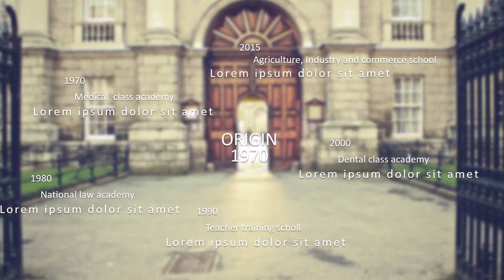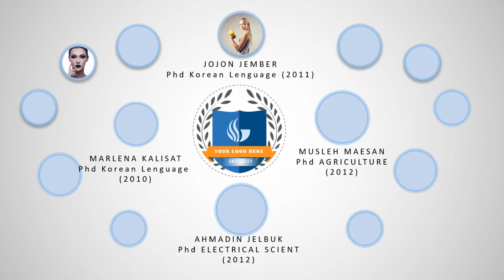Video company Profile Kampus, universitas, Pendidikan, Sekolah Unggulan, Pesantren, Institut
KUMPULAN CONTOH VIDEO KAMI
2. CONTOH VIDEO FASHION SHOW
5. CONTOH VIDEO PERSONAL BRANDING
7. CONTOH VIDEO COMPANY PROFILE
8. CONTOH VIDEO PROMOSI MASAKAN
9. CONTOH VIDEO IKLAN KENDARAAN
10. CONTOH VIDEO UCAPAN, UNDANGAN

university   Jasa Pembuatan Video Promosi Kampus, Company Profile Corporate